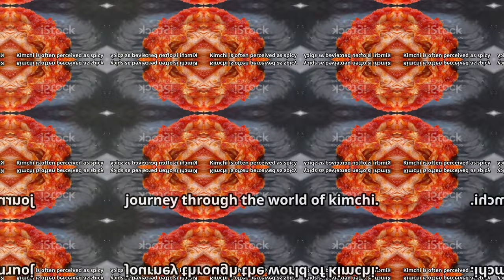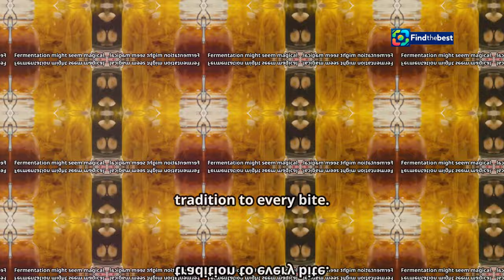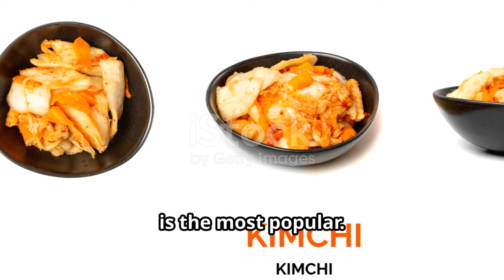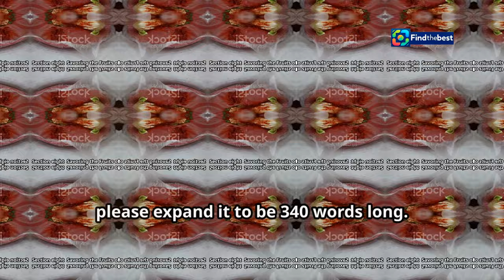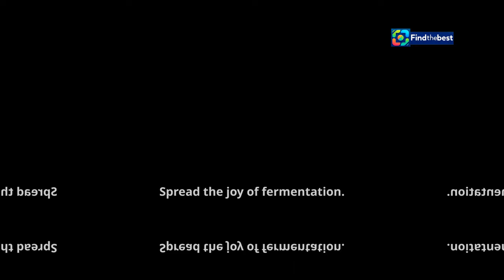Hands-on Kimchi Workshop | Learn to Make Authentic Kimchi!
OUTLINE:
00:00:00 Exploring Kimchi
00:02:31 More Than Just Cabbage
00:04:48 A Tiny Universe
00:05:18 Exploring the Varieties
00:05:46 Unveiling the Kimchi Secrets
00:06:18 From Senses to Skills
00:06:50 Crafting Your Own Kimchi
00:09:10 Tasting and Sharing
00:09:39 Embracing Fermentation in Your Kitchen

**Category:**
Howto & Style

**Description (Finnish):**
🌶️ Tervetuloa Hands-on Kimchi -työpajaan! 🌶️

Opi tekemään aidosti mausteista ja fermentoitua kimchiä kotona! Kimchi on korealaista fermentoitua vihannesta, ja sen valmistustapoja on satoja!

👉 Mitä opit:
- Fermentoinnin perusteet ja sen terveyshyödyt
- Kimchin historia ja erilaiset tyylit
- Yksinkertaisia kausiluonteisia fermentoituja reseptejä, jotka ovat täynnä terveellisiä "probiottisia" bakteereja

🍽️ Maistat erilaisia kimchi-tyylejä ja saat mukaasi oman purkin kimchiä, jonka voit fermentoida kotona!

📅 Tapahtuma: Lauantai, 16. marraskuuta 2024 klo 11:00 - 13:30
📍 Sijainti: Maya Moon Collective, San Diego, California

Älä jää paitsi tästä herkullisesta kokemuksesta! Osta lippusi nyt ja tule mukaan!

**Description (English):**
🌶️ Welcome to the Hands-on Kimchi Workshop! 🌶️

Learn how to make authentic spicy, fermented kimchi at home! Kimchi is a Korean style of fermented vegetables, and there are hundreds of ways to prepare it!

👉 What you'll learn:
- The basics of fermentation and its health benefits
- The history and different styles of kimchi
- Simple seasonal fermented recipes loaded with healthy "probiotic" bacteria

🍽️ Sample various styles of fermented kimchi and take home your very own jar to ferment at home!

📅 Event Date: Saturday, November 16, 2024, from 11 AM to 1: